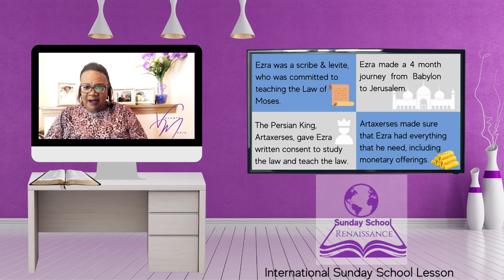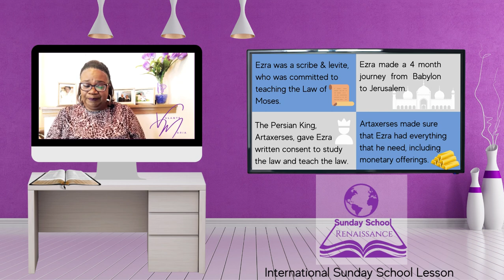Ezra and the Law -- Sunday School, 2/13 (International Sunday School Lesson)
Presented by Valante Maria for The Sunday School Renaissance